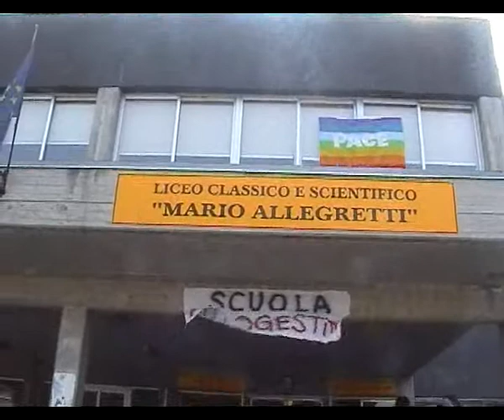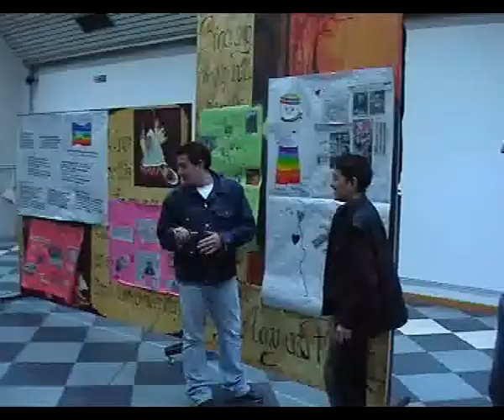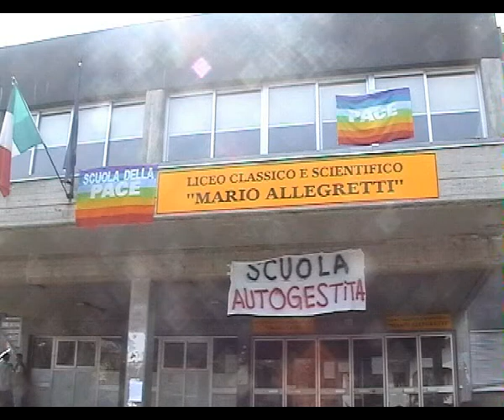Scuola di pace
I lavori degli studenti del polo scolastico Allegretti-Paradisi durante l'autogestione del 2003. Servizio andato in onda la settimana successiva a quello che raccontava della manifestazione per la pace.